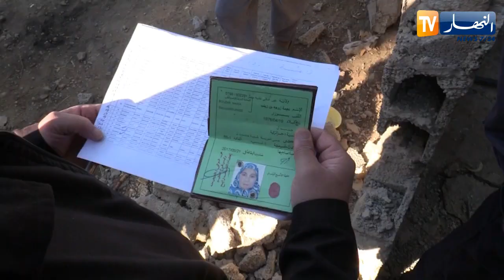عين الدفلى: بعد معاناة مع السكن الهش.. عائلة الأرملة بوزار تستفيد من سكن لائق